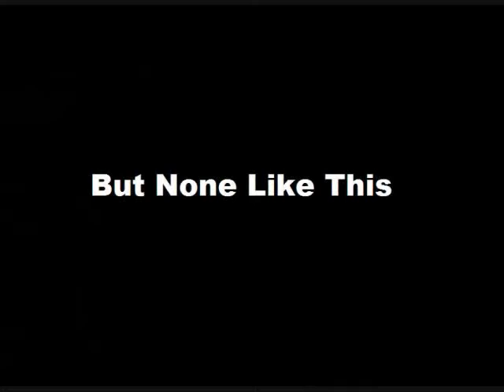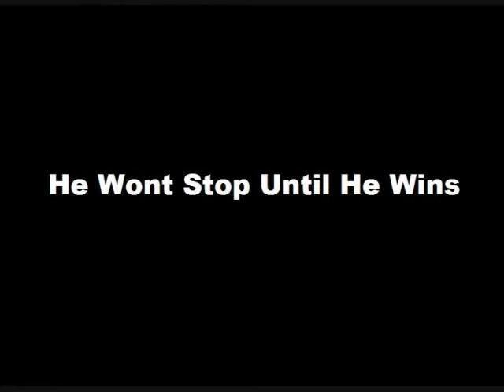R.E.T.A.R.D movie trailer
The movie trailer for RETARD which me and a friend are working on, hope you enjoy